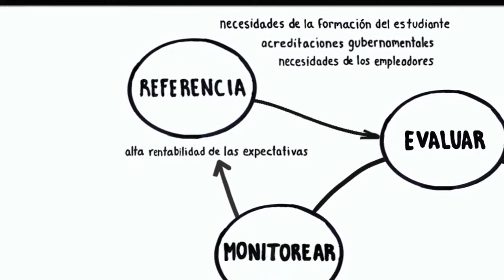Gestion de la Experiencia de Formacion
eXplorance es proveedor líder en soluciones de Gestión de la Experiencia de Aprendizaje (LEM, Learning Experience Management) para la educación superior, así como para la capacitación empresarial y la administración organizacional.

Blue de eXplorance incluye módulos tales como evaluaciones de cursos y de instructores, pruebas psicométricas y de conocimientos, evaluaciones de 360° y encuestas masivas aplicadas a los grupos de interés. Blue permite la creación de un ciclo de mejora continua en las organizaciones por medio de datos de referencia, retroalimentación de los grupos de interés, reportes sofisticados, sugerencias personalizadas para flujos de trabajo mejorados y automatizados; todo ello diseñado para obtener una experiencia de aprendizaje superior.

eXplorance es una empresa privada fundada en el año 2003 y con sede en la ciudad de Montreal, Canadá. El Boston College, la Universidad RMIT, la Universidad de las Américas Puebla, la Universidad de Groningen, la Universidad de Louisville, el UMPQUA Community College, la Universidad de Pensilvania, la Universidad de Toronto y muchas otras organizaciones como Discover, Fidelity y Nasa son algunos de los clientes de eXplorance.